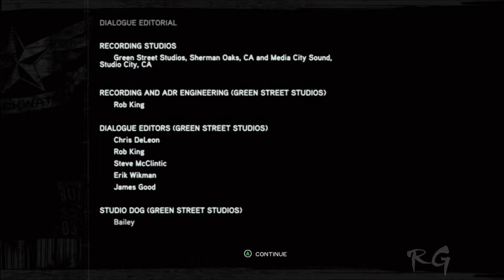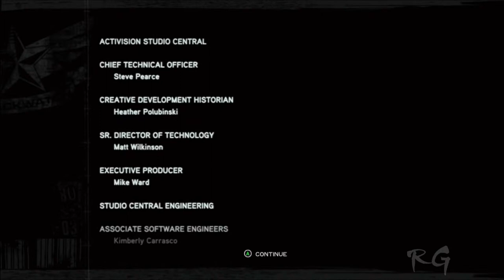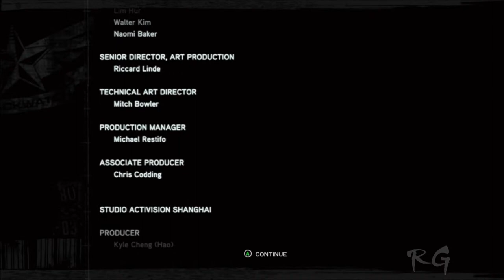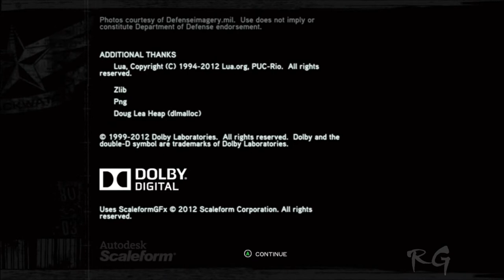Prototype 2 - [Part 50] - (Credits) HD 1080p